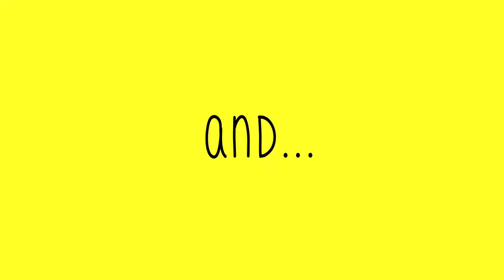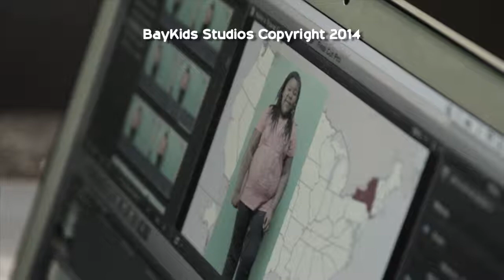Keke's Travel Guide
Escape the hospital - destination NYC. Join BayKids filmmaker and star, Keke, as she takes you away on her dream trip to the Big Apple!